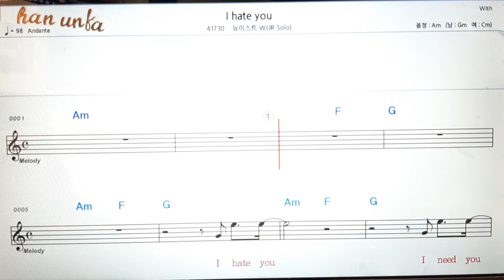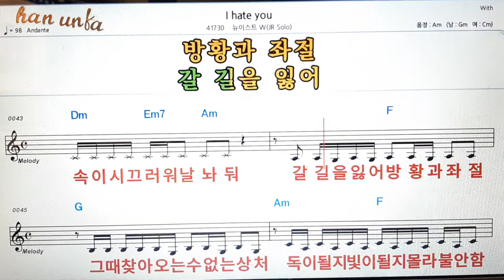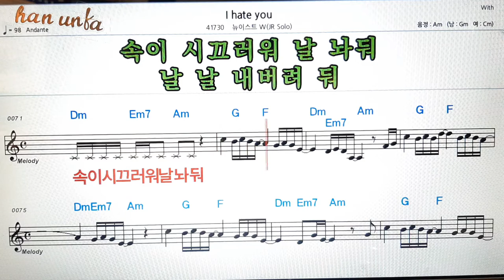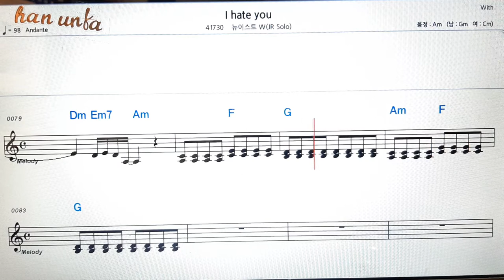I hate you/뉴이스트👍노래 반주, 코드 악보,가라오케💋Karaoke*Sheet Music*Chord*MR